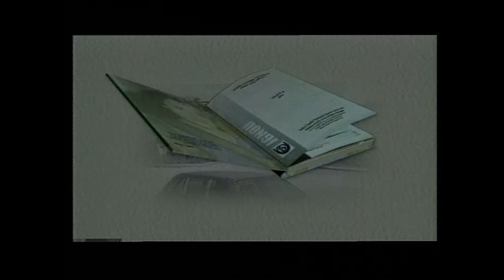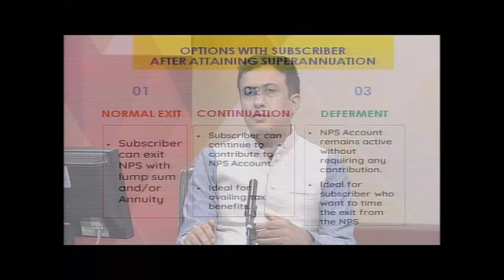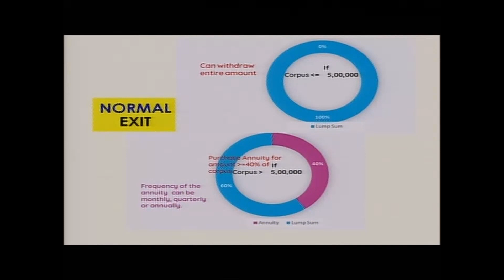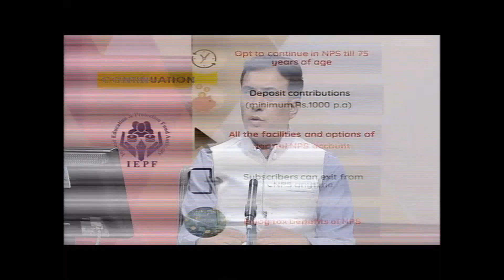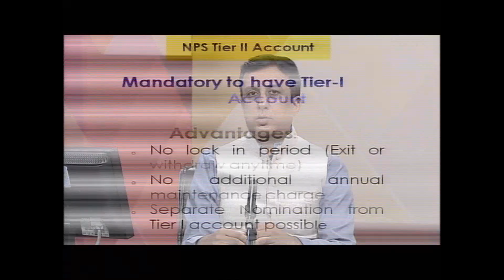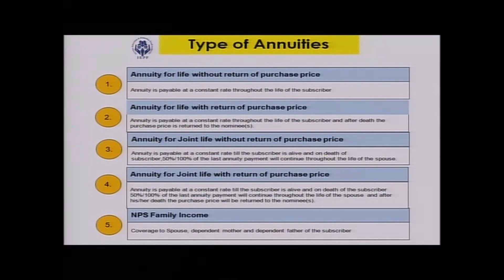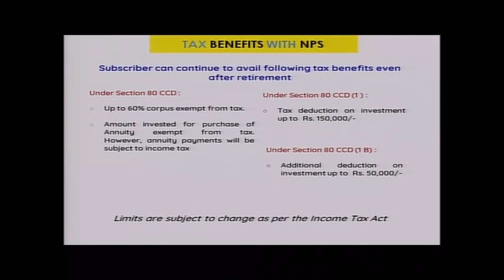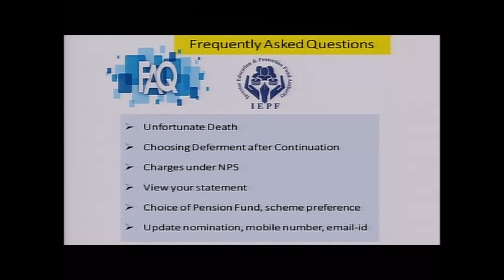Episode 16 Part I: Exit option available under NPS to Non-Govt. Subscribers on superannuation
Topic : Exit option available under NPS to Non-Govt. Subscribers on superannuation IEPFA InformedInvestor WiseInvestment FinancialLiteracy InclusiveGrowth nps Resource Person: CS Samir Raheja, GM, NPS Trust Live Streamed on Thursday June 02, 2022 3:00-3:30 PM Description: What are the Exit options available under NPS?